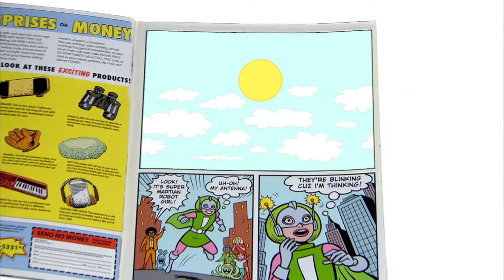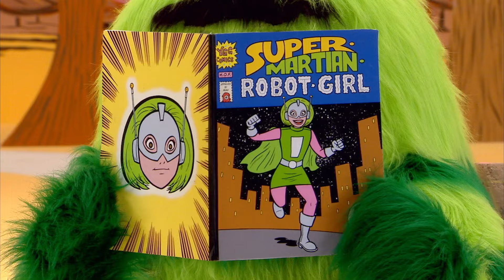Verano | Episodio 2 | ¡Yo Gabba Gabba! | Episodio Completo | Show para Niños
La pandilla Gabba pasa tiempo al aire libre con sus amigos para capturar la felicidad del verano. Durante las canciones "Bubbles", "Summertime" y "Jumpy Jump Jump", los personajes se divierten realizando diferentes actividades al aire libre. En una fiesta en la piscina aprenden a turnarse en el tobogán durante la canción "Wait Your Turn".